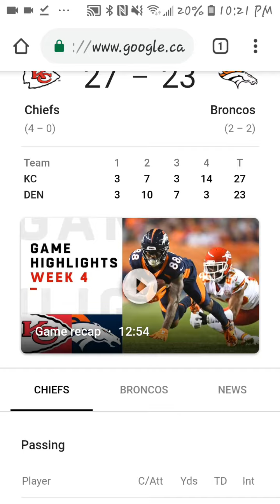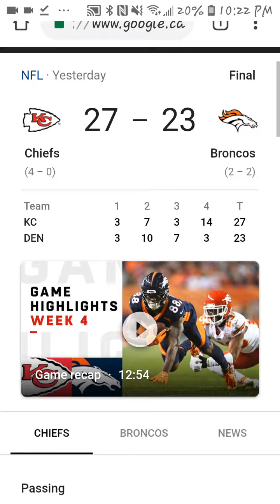Broncos lose to the Chiefs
2-2 if you lose to the Jets it's over